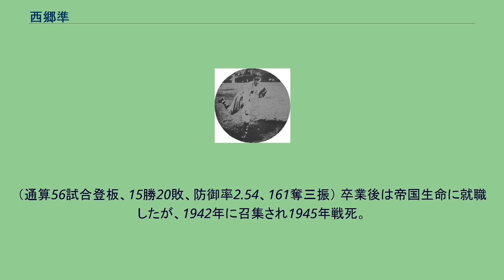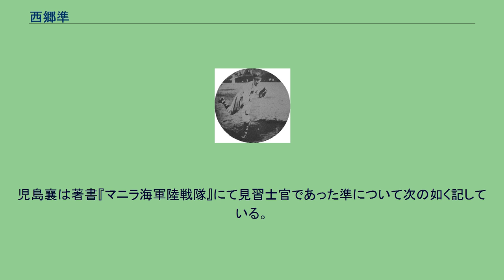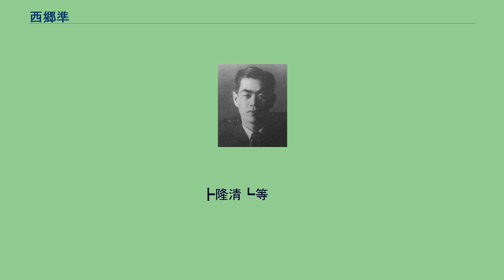西郷準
西郷 準（さいごう ひとし、1916年4月25日 - 1945年5月28日）は、鹿児島県鹿児島市出身の元アマチュア野球選手。
西郷準（帝国生命時代） 西郷菊次郎（元・京都市長）の7男7女のうち六男として出生する。
西郷隆盛の孫にあたる。
鹿児島県立第二鹿児島中学校（現鹿児島県立甲南高、28回卒）を経て立教大学へ進学、東京六大学野球で活躍し神宮球場を沸かせた。
二中に進学すると野球部へ入った。
準が1年次の1930年、二中野球部は当時の全国中等学校優勝野球大会に出場し、全盛期を迎えていた。
当時は九州から南北それぞれ1校のみ出場でき、全国（甲子園）大会出場は難関だった。
1932年には準の2年先輩かつ立教大学硬式野球部でも先輩で、大洋ホエールズ投手・コーチとなる有村家斉がエースとして活躍したが、当時準は遊撃手であった。
同年より開催された全九州中等学校野球大会で鹿児島商業とともに県代表となり、決勝まで進んだが、鹿商に延長の末敗れた。
記録は以下のようである。
最終学年の5年になった1934年には投手となった。
記録は以下のとおり。
立教時代の西郷準 1935年、2年先輩の有村に続いて立大へ進学、予科1年次には東京六大学野球の対東大戦に投手としてデビュー、180センチの長身から速球を投じ、一方では本塁打を放ち1対0で勝利した。
解説者の飛田穂洲は「ボールと思えばストライク、投げてよし、打ってよしの大投手西郷」と激賞した。
得意な球はアウトコース低目を突く速球であった。
当時神宮球場において「西郷隆盛の孫」ということは観客に知られており、打たれるたびに「犬はどうした」などの野次を浴びせられたが、本塁打を放つと野次は歓声に変わった。
立教時代は通算3割打者であった（通算67試合出場、159打数48安打、打率.302）。
投げてもエースとしてチームを支えたが、1938年秋の対法大2回戦では1試合13四死球のリーグ記録を残している。
（通算56試合登板、15勝20敗、防御率2.54、161奪三振） 卒業後は帝国生命に就職したが、1942年に召集され1945年戦死。
戦死公表では1945年5月28日、フィリピンのルソン島ヌエバビスカヤ州ヤンピランで戦死となっているが、『君故山に瞑れ　鹿児島県立第二鹿児島中学校同窓会戦没者追悼録』（1986年、甲南高校創立80周年記念事業実行委員会編）では1945年2月26日午前5時頃としており、相違する。
児島襄は著書『マニラ海軍陸戦隊』にて見習士官であった準について次の如く記している。
東京ドーム内の野球体育博物館にある戦没野球人モニュメントに名前がある。
　糸子
　┃┣━┳寅太郎━━━┳隆幸
　┃┃　┣午次郎┳隆一┣隆輝
┃┃　┗酉三　┣隆次┣吉之助━吉太郎
西郷隆盛　　　  ┣正二┣隆永
┃┃　　　　　┗芳子┣隆國
　┃┃　　　　　　　　┣隆明┳隆晄
┃┣━━菊次郎┳隆吉┣隆正┗隆廣
┃┃　　　　　┣隆治┗隆徳
　┃┃　　　　　┣隆秀
　愛子　　　　　┣隆泰┳隆文
　　　　    　　┣隆清┗等
　　　　　  　　┗準